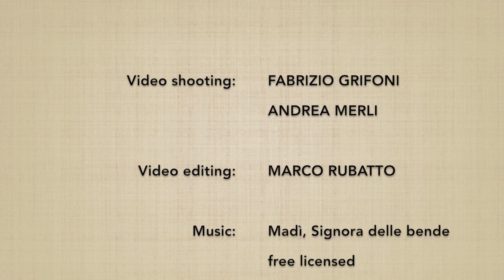Hidari no awase henka 1 (ken no riai) - Marco Rubatto